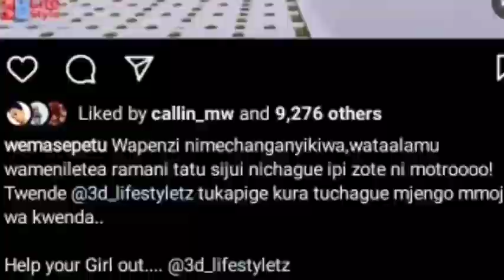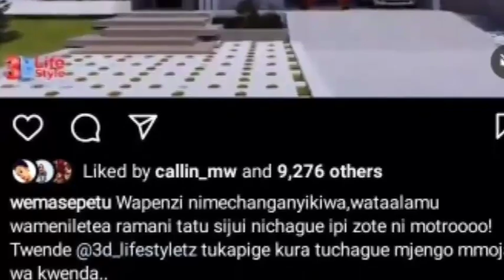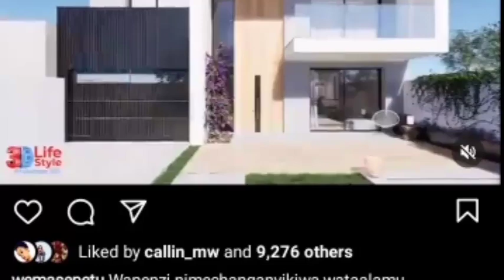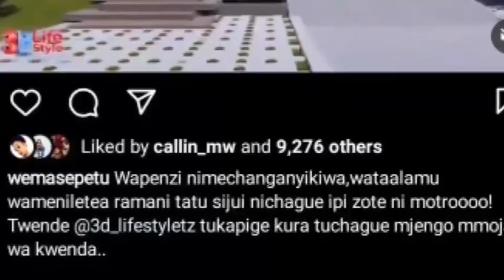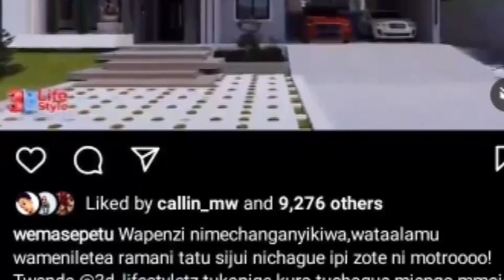HABARI NJEMA! Wema Sepetu Amebaki Anatetemeka Kwa Furaha Akiwa Anafunguka Taarifa Yake Kuhusu..